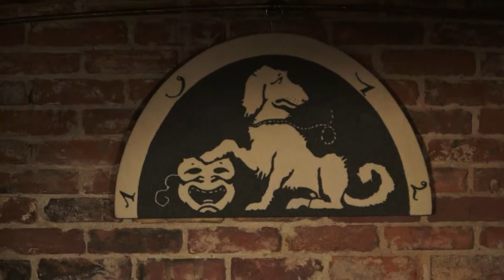Валерий Пчела - Мадонна. арТзаЛ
На стихи Антона Захарова.
Арт-кафе "Бродячая собака". Музыкально-поэтический концерт "В цветных хрусталиках души" - 11 ноября 2011 года.
Санкт-Петербург.Art Café "Stray Dog." Musical and poetic concert "In color lens of the soul" - November 11, 2011.
St. Petersburg